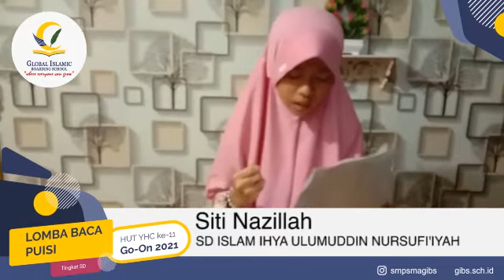(SD) 3. Siti Nazillah - SD Islam Ihya Ulumuddin Nursufi'iyah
Assalamualaikum wr.wb... Tetap semangat bepuasanya ya... Peserta GIBS On ini adalah Siti Nazillah dari SD Islam Ihya Ulumuddin Nursufi'iyah. Berikan dukungan dengan cara klik "like" dan bagikan video penampilannya.